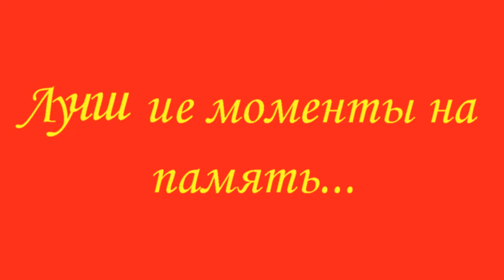ВЛОГ: До новых встреч, Москва!!!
Полетели домой! Так как мой инстаграм временно не работает, покажу немного фоток прям в видео.